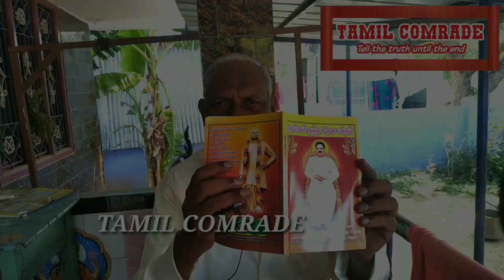தேவேந்திர குலத்தவர் எழுதிய தேவர் வரலாறு | தெய்வம் தந்த தேச பக்தர் | Pasumpon Thevar | books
தேவேந்திர குலத்தார் எழுதிய தேவர் வரலாறு | தெய்வம் தந்த தேச பக்தர் | Pasumpon Thevar | books